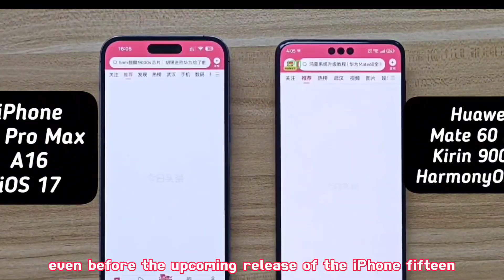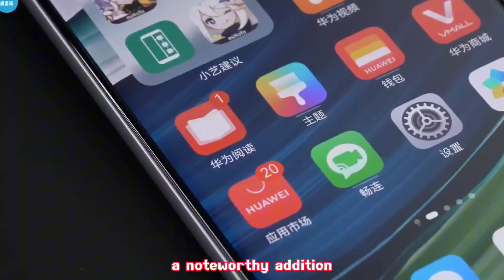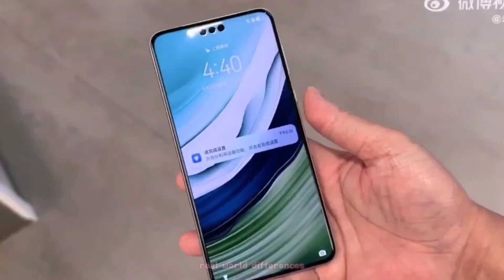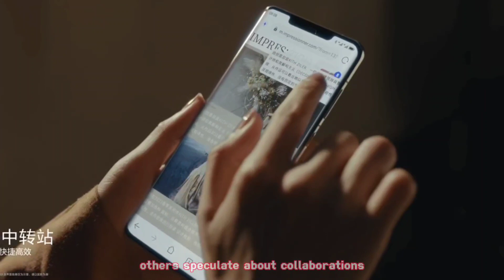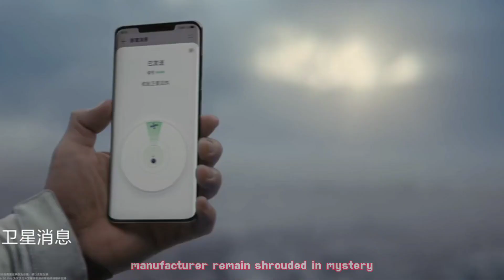Inside Huawei's Comeback: Mate 60 PRO vs. iPhone 15, Kirin 9000S Mystery Unveiled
The Huawei Mate 60 PRO has made a triumphant return to the smartphone arena, but how does it stack up against the upcoming iPhone 15? 📱 We dive into the specs, performance, and the mystery behind its Kirin 9000S chip. Don't miss this epic tech showdown! 🚀 HuaweiMate60PRO iPhone15 TechShowdown"

Join us as we unravel the captivating tale of Huawei's triumphant return with the Mate 60 PRO. Explore the tech specs, performance, and the enigmatic Kirin 9000S chip origin. Witness the symphony of innovation in the tech industry! 🎵